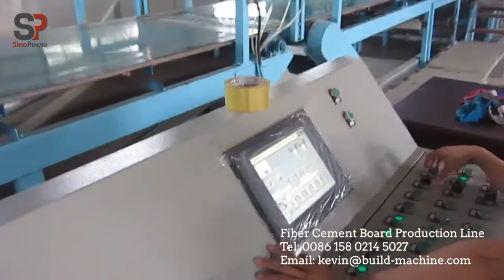Hatschek process fiber cement board macking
The hatschek process is another method of producing fiber cement products. As the clean sieve is pulled under the slurry in the vat(usually 3 - 5 vats) , water from the slurry runs through the sieve depositing a thin film on the surface of the sieve, and the film lays continuously on the felt to become the green sheet.